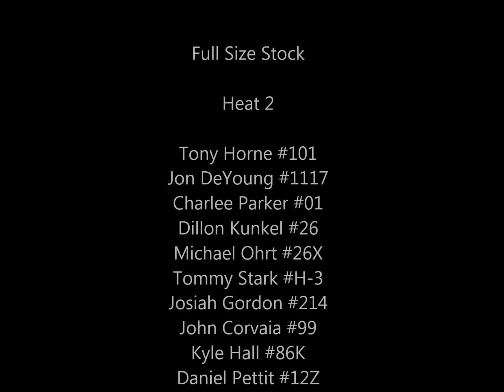Macon, MO Full Size Stock Heat 2